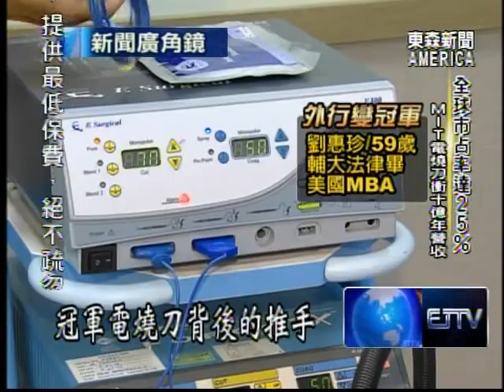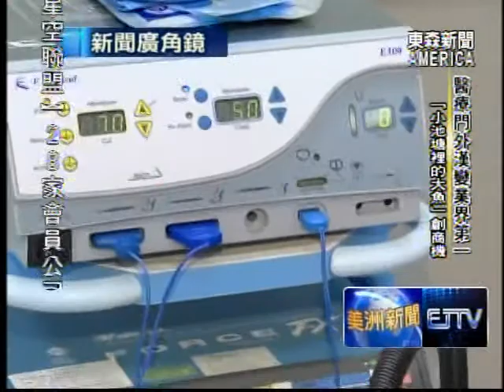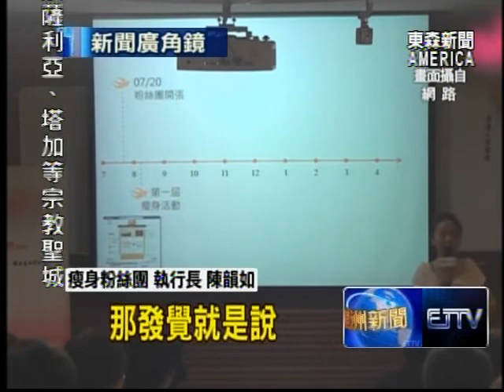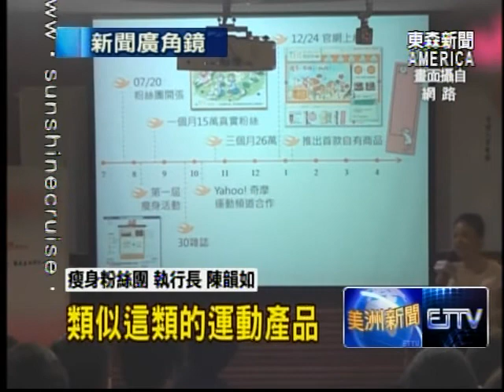新聞廣角鏡 - 冠軍電燒刀 臉書創業人 手機鏡頭猛